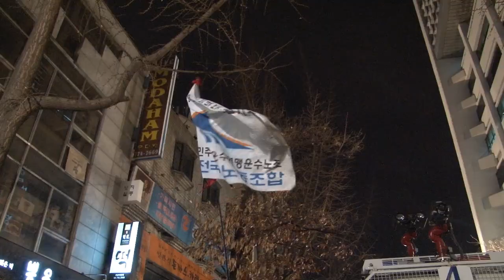민주노총 신승철 위원장 "박근혜와 전쟁하겠다...28일 총파업"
민주노총 신승철 위원장은 경찰의 체포 작전이 모두 끝난 후 민주노총이 위치한 경향신문 사옥 앞으로 내려와 초유의 민주노총 사무실 공권력 투입 사태에 대한 입장을 밝혔다.